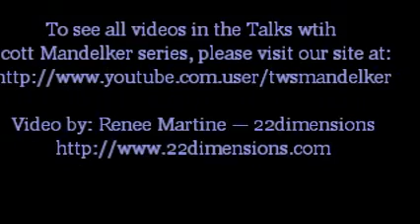TAROT & ARCHETYPAL MIND XXVll: Ra Material Compilation, 6-18-12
START-PAGE: Pages 44-47: Card Vll, Great Way of the Mind (Chariot): Consciousness potentiation & the careful use of catalyst, spiritualizing life-experience and developing the spiritual path. Ennobling mind & stabilizing our life by commitment to self-transformation. Unification of seeing & hearing, magic and the growth of love-wisdom.